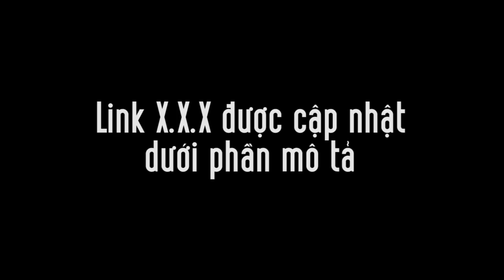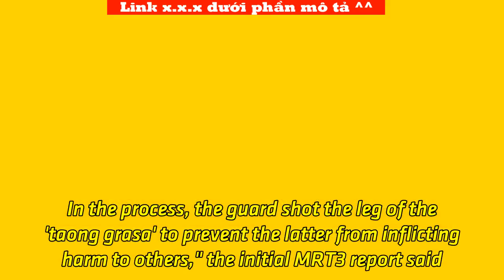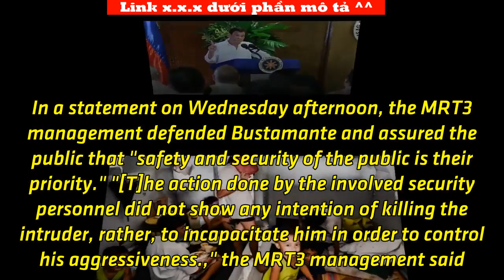Vagrant shot in ankle by MRT3 guard | Tin Tức Ngôi Sao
SHOT IN THE ANKLE. MRT3 guards stand beside a naked vagrant who was shot in the ankle after he refused to leave the train tracks and hurled rocks at personnel on August 15, 2018. The man was brought to a hospital for treatment. Photo by Inoue Jaena/Rappler MANILA, Philippines (UPDATED – A Metro Rail Transit Line 3 security guard on Wednesday, August 15, shot a vagrant in the ankle after he got on the railway tracks and reportedly threw rocks at MRT3 personnel and cars. According to initial reports, the unidentified man, who was completely naked, trespassed on MRT3 property and walked between the tracks of Ayala and Magallanes Stations around 8:47 am on Wednesday. Three MRT3 security personnel and one cop were on site to remove the man from the tracks. The police report said that MRT3 guard Federico Bustamante, 30, who was stationed at the Ayala MRT3 Station, shot the man "after an argument" between the two. The MRT3 report said the vagrant reportedly hurled rocks at the responding team as well as at passing cars, prompting Bustamante to aim for the man's leg to stop him. "The unidentified person was allegedly throwing rocks at them and even to the cars at the road. In the process, the guard shot the leg of the 'taong grasa' to prevent the latter from inflicting harm to others," the initial MRT3 report said. A DZMM report quoting a passenger who witnessed the incident also said that the vagrant refused to get off the tracks and threw rocks at the security personnel. The man wa...